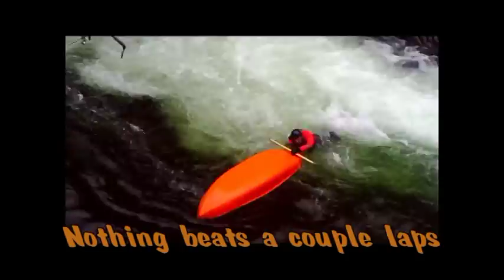Hold My Beer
Beat downs, goofs, blunders, and boofs